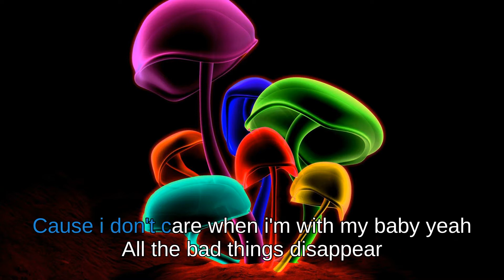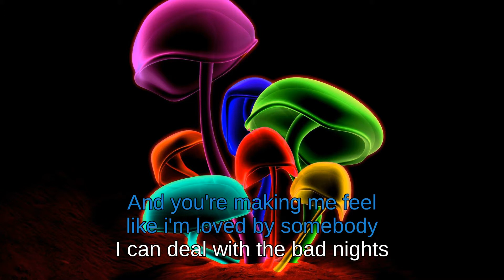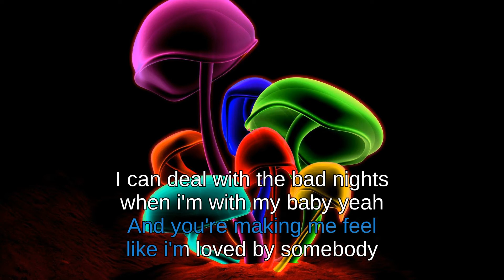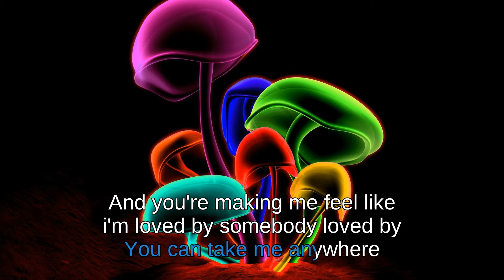The Weeknd - After Hours Lyrics (Karaoke Version)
Note: All of these videos are used with permission from the original video owner or used under agreement from our licensing partners.